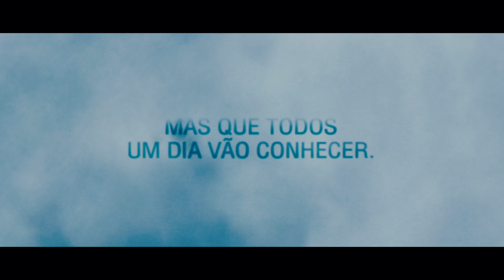La vida después de la muerte, un viaje de transformación lleno de experiencias esclarecedoras.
Si aún no eres miembro de Gaia te invitamos descubrir la plataforma y su contenido inspirador El periodo de prueba sin costo es de 7 días.

Sobre Gaia:
Gaia es la plataforma digital para la expansión de la consciencia que responde a las preguntas más profundas de la humanidad, llevándote mucho más lejos que los medios de comunicación convencionales.
En Gaia encontrarás más de 2,600 títulos en español creados para ayudarte a expresar libremente tu realidad como ser humano, desafiando el sistema tradicional de creencias.

Al ser parte de Gaia, formas parte de la comunidad más grande del mundo de buscadores de la verdad que apoyan una nueva evolución de la consciencia.